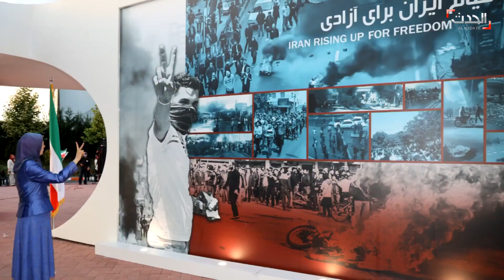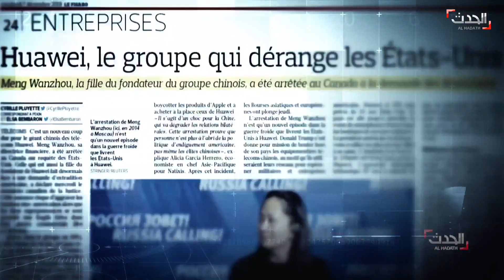نشرة 8 غرينيتش | الأردن.. الحكم بالحبس على عوض الله والحسن بن زيد بالحبس 15 عاماً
نشرة 8 غرينيتش | الإثنين 12 يوليو 2021